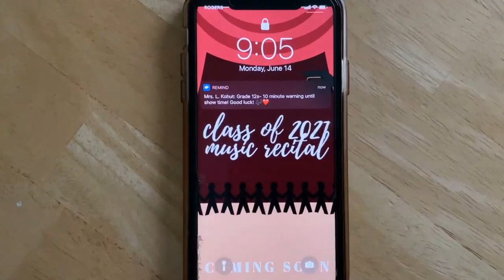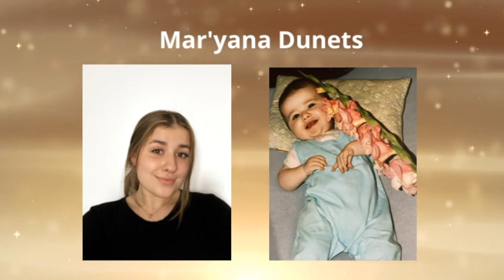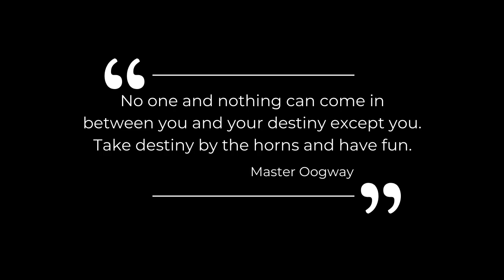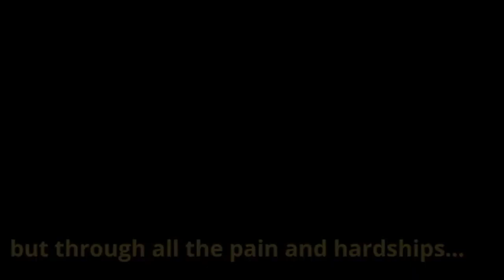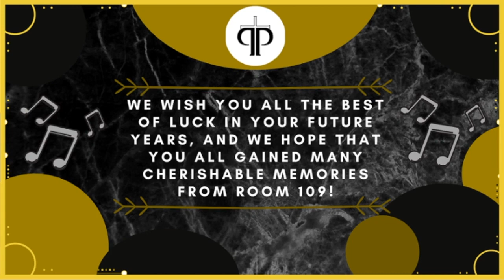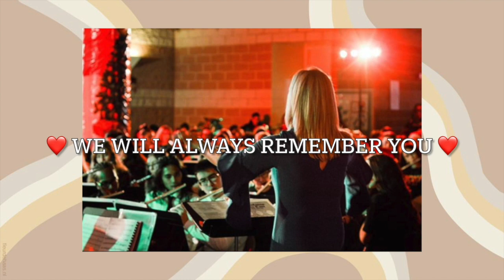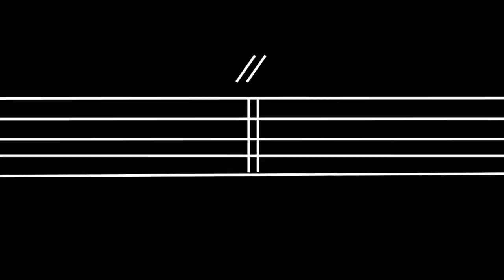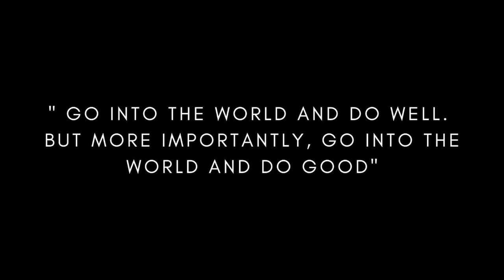Philip Pocock Class of 2021 Instrumental Recital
Join the Philip Pocock 2021 Instrumental Graduating Class in celebrating their final music performance of their high school career. Please sit back, relax and enjoy!